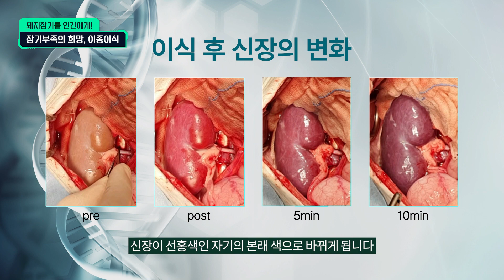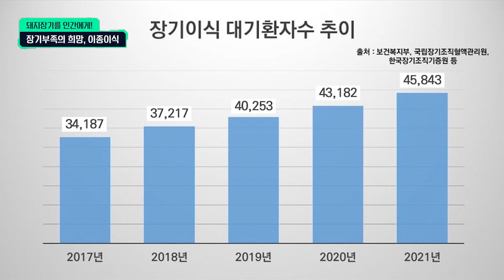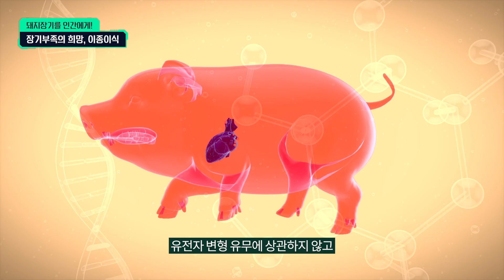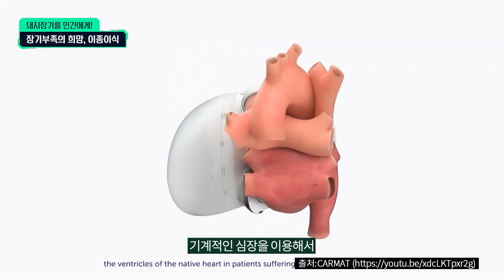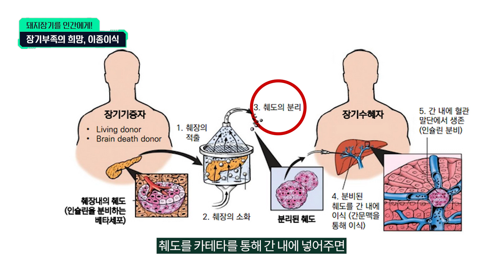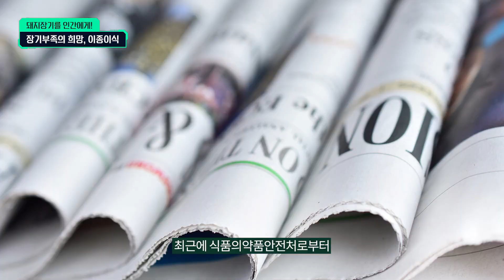돼지장기를 인간에게 ! 장기부족의 희망, 이종이식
돼지장기를 인간에게 !
장기부족의 희망, 이종이식

이종이식은 왜 필요한가?
우리 주변에 심각한 장기부족 문제를 해결할  가장 현실적인 대안 !

심장, 간, 신장 부터 세포와 조직에 이르기까지
이종이식의 필요성을 장기별로 하나씩 살펴보는 시간을 준비했습니다.

과연,  돼지의 장기와 세포, 조직은 인간에게 안전할까?
우리에게 생소한 무균 돼지, 형질전환 돼지 이야기...

장기이식 전문 외과의사이자 제넨바이오 김성주 대표가
꿈꾸는 이종이식의 미래도 함께 공유해 봅니다.

*이종 장기이식
유전자변형 유무와 상관없이 동물의 살아있는 장기와 조직, 세포를 사람에게 이식하는 것